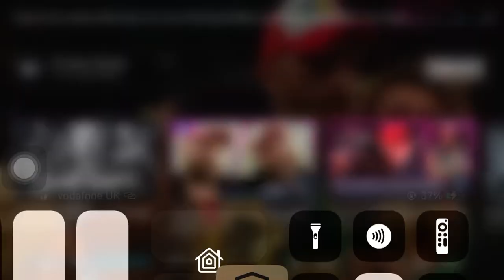Tyson fury reacts to his epic win against wilder